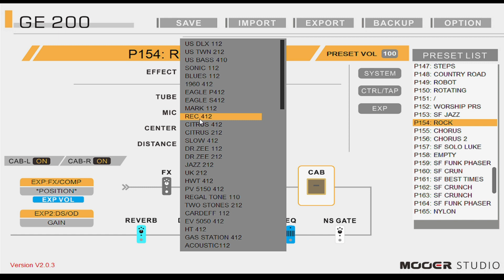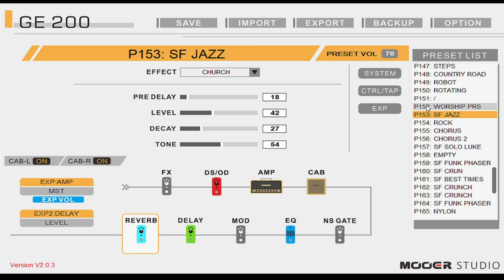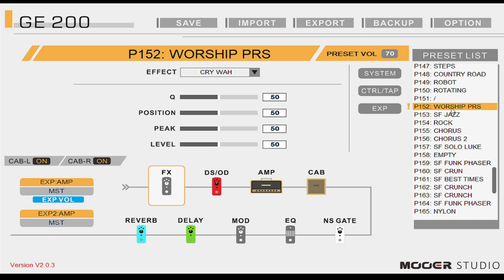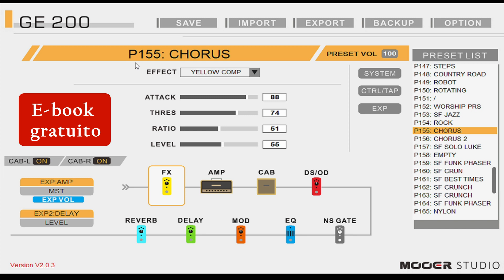MOOER GE200 Tone Pack (Rock | Worship | Jazz | Chorus)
Deixe seu e-mail nos comentários para receber estes pressets